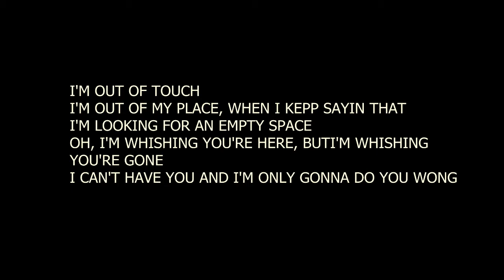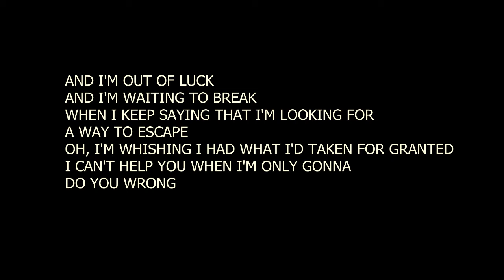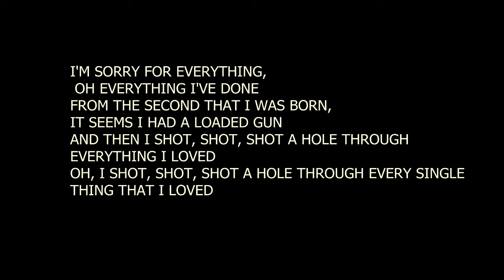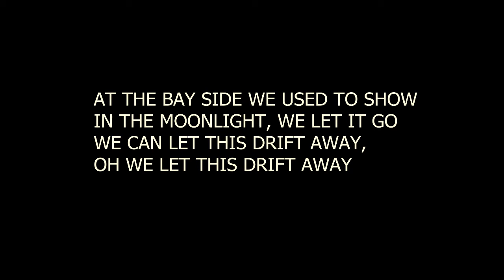Imagine Dragons - Shots lyric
lyric of shots
imagine dragons